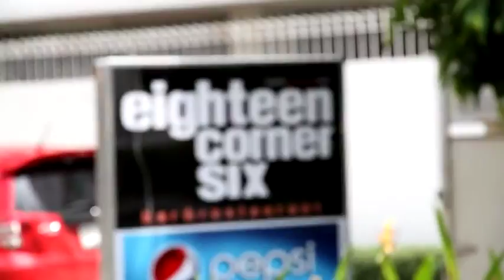เบื้องหลังถ่ายนิตยสารherworld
คริส หอวังกับการถ่ายนิตยสาร herworld ขอบคุณเฟสบุ๊คของนิตยสาร herworld สำหรับคลิปค่ะ